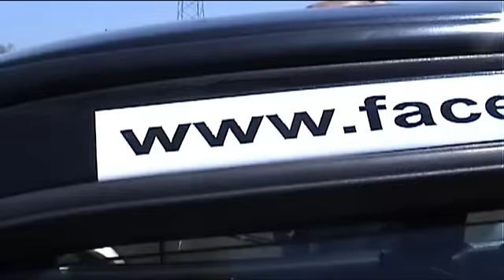Street race show Taxi Bar 2011 2nd day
Video & Editing
Vladan Jakovljević

Street race show Taxi-Bar Gradiska 2011 2nd day
sexy car wash
video by
Vladan Jakovljevic - dr Jakov
soundtrack
Mt Eden Dubstep - Sierra Leone
LowBudget production